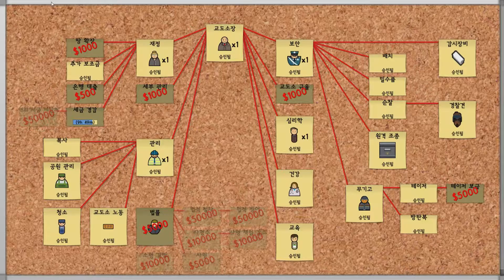[프리즌 아키텍트(Prison Architect)] 교도소 건설 게임 7화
2010년에 Introversion Software에서 발매한 유명한 교도소 건설 시뮬레이션 게임인 '프리즌 아키텍트'를 플레이 합니다.